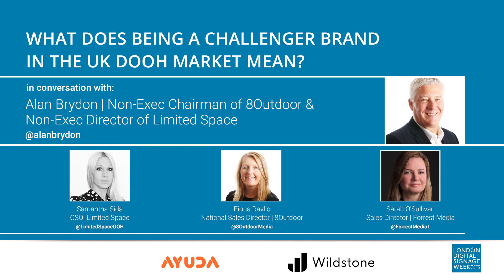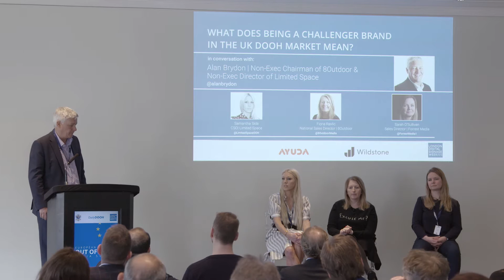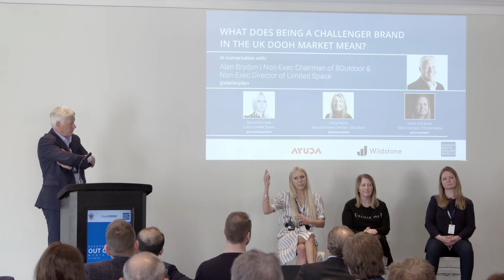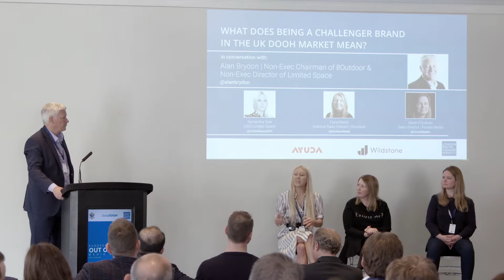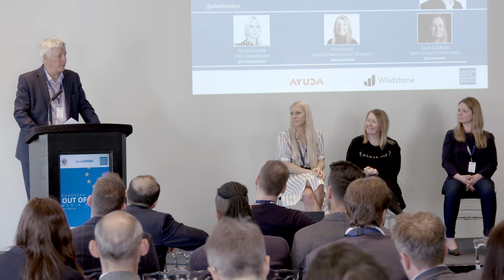European Out of Home Media Summit 2018 | Panel Discussion